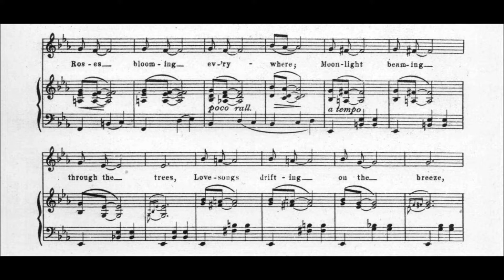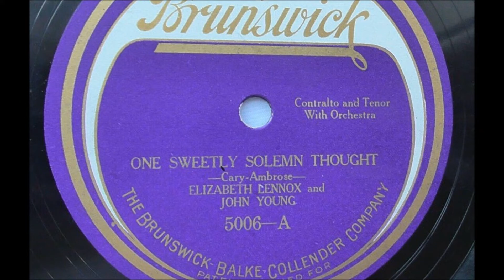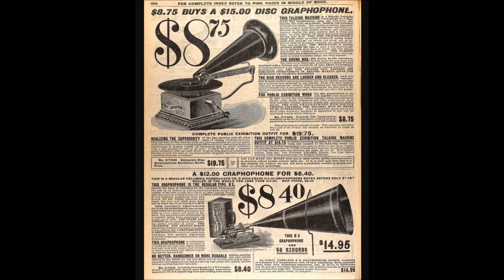"Sweet Luana" Gladys Rice & Elizabeth Lennox Edison Blue Amberol 4153 (1921) J. S. Zamecnik Hawaiian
"Sweet Luana"

Gladys Rice and Elizabeth Lennox

1921

Song by J. S. Zamecnik

"Sweet Luana" Gladys Rice and Elizabeth Lennox on Edison Blue Amberol 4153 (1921) J. S. Zamecnik